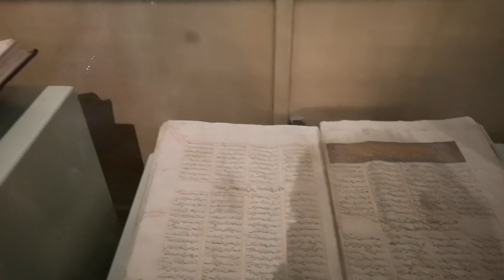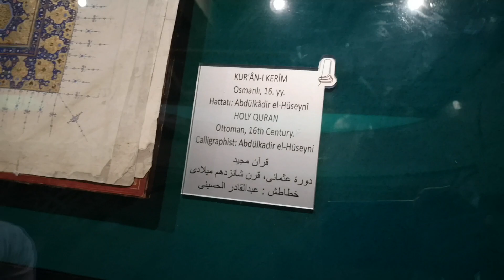Shrine of Molana Rumi رحمة الله عليه | Mazar Molana Rumi Konya Turkey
Exploring the city of Konya, one of the most conservative cities of Turkey and where the poet Rumi lived in the 13th century.